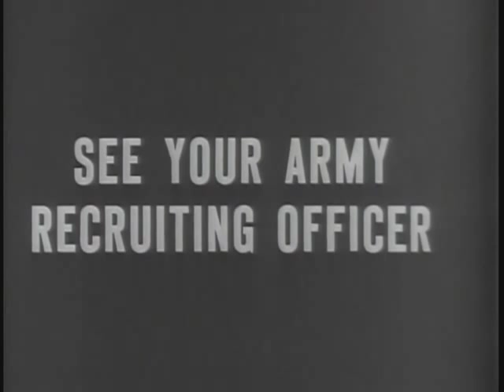Army 6th Infantry Division - Maffin Bay In WWII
This film documents the U.S. Army 6th Infantry Division and its operations at Maffin Bay, which were the bloodiest ten days in the New Guinea campaign during World War II. Colonel Quinn interviews a pseudo-Chinese Communist soldier and compares this man and an American soldier.

USA Patriotism!